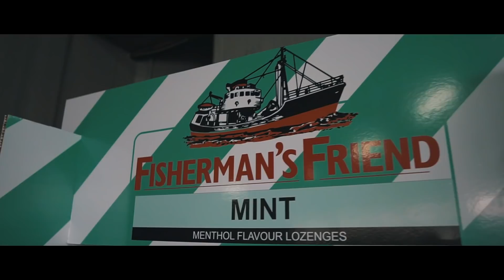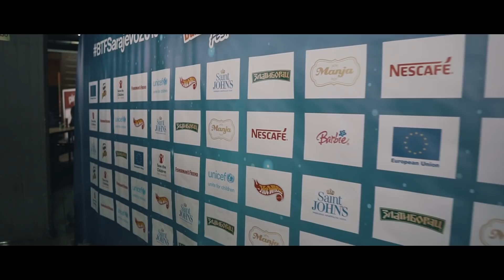BALKAN TUBEU - BTFSarajevo2019 Official Video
Balkan Tube Fest se održao u Sarajevu 13. i 14. aprila u Domu Mladih! Fanovi i jutjuberi su se okupili na jednom mestu da se druže, fotografišu, zabave i nauče neke veoma važne stvari od toga kako se zaštititi na internetu, do toga kako se izboriti sa cyber bullingom.

Hvala svim jutjuberima što svojim prisustvom uveličavaju festival. Hvala svim posetiocima na pomoći u stvaranju najlepše atmosfere. Hvala svim našim prijateljima festivala bez kojih ovaj festival ne bi bilo moguće realizovati.

Prijatelji festivala:
Evropska Unija u Bosni i Hercegovini, Pringles, Save the Children, Unicef, EXIT fondacija, Zlatiborac, Hot Wheels, Saint Johns voda, Pekara Manja, Nescafe, Fisherman's Friend, ASUS, Maza kremni namaz i Barbie.